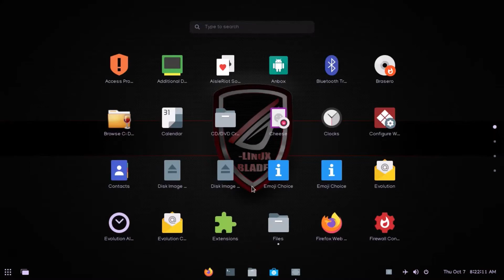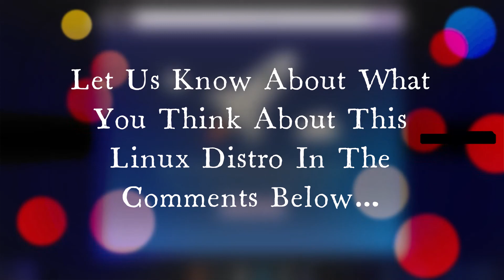Zorin OS Is Here (4 Major Features)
Welcome to MSZ Tech Treks!

Zorin OS is the alternative to Windows and macOS designed to make your computer faster, more powerful, secure, and privacy-respecting. Zorin OS is designed to be easy, so you don't need to learn anything to get started. The Zorin Appearance app lets you change the desktop layout to feel like the environment you're familiar with, whether it's Windows, macOS, or Linux.

Your computer should work as fast as you do. Zorin OS runs lightning quick and doesn't slow down over time. Apps open fast, so you can spend more time being productive. We've streamlined the Zorin OS Lite edition to work on computers as old as 15 years. With it, you can keep using your PC for longer to save money on upgrades and reduce e-waste to help the environment.